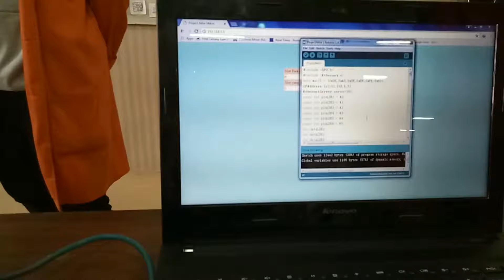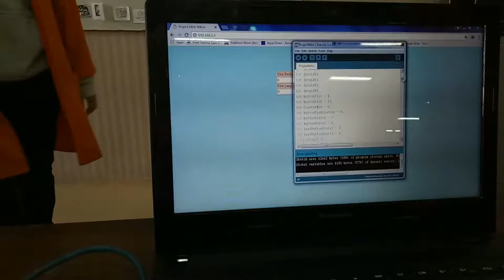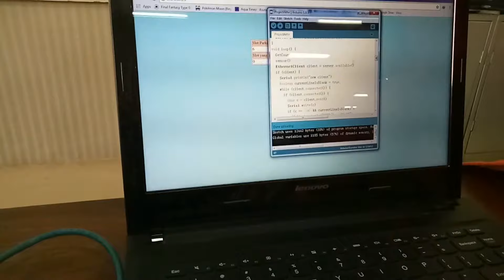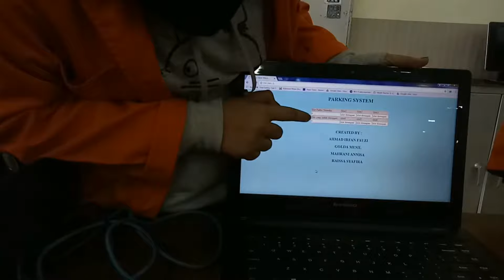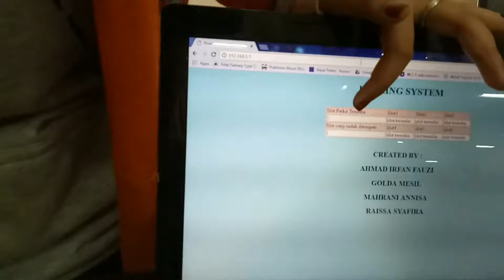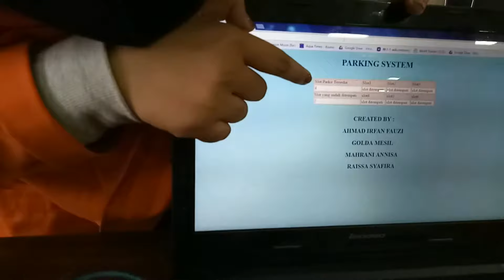PROJECT AKHIR B7 "PARKING SYSTEM ARDUINO + ETHERNET SHIELD"